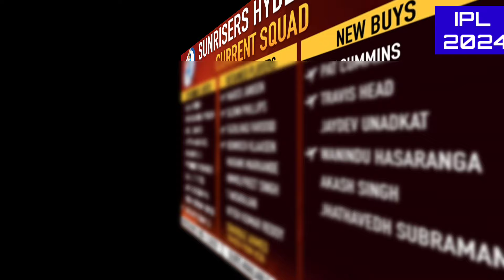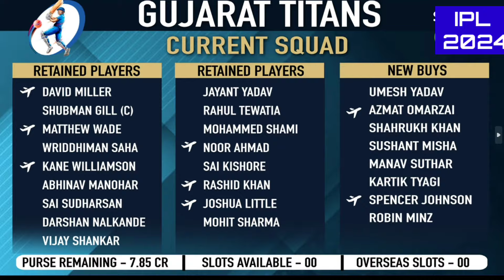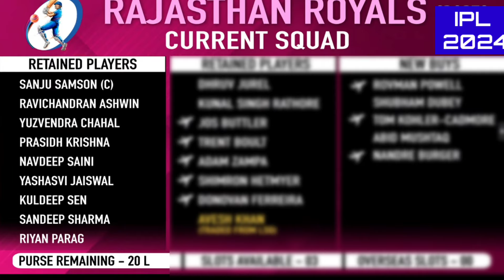IPL 2024 ALL 10 TEAMS FULL SQUAD AFTER AUCTION | IPL 2024 ALL TEAM PLAYER LIST